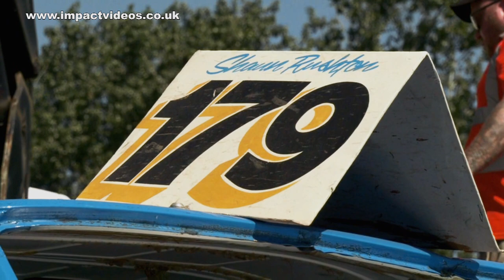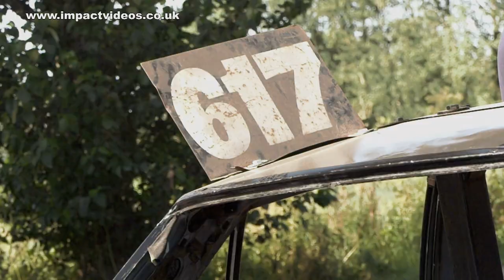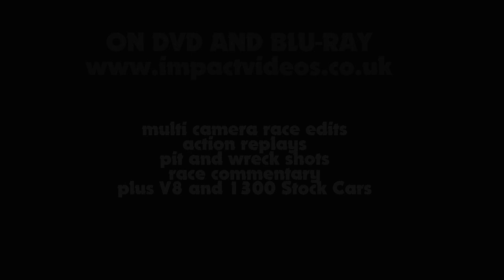Mildenhall Ford Granada Banger Racing 2021 Impact Videos Highlights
A special multi camera video edit from the awesome show that was the 2021 all mk1 and mk2 Ford Granada Banger Race event at Mildenhall Stadium. On a hot summer afternoon, it was a throw back to Banger Racing at Mildenhall in the past with old skool Granadas being raced sideways on the shale dirt track and some big crashes leaving some very bent cars by the end of the night. The full DVD production also features big V8 Stock Cars and front wheel drive 1300cc Stock Cars that provide plenty of entertainment. With action replay sequences, slow motion, pit and wreck shots, race commentary and more its a very well recommended DVD. on sale